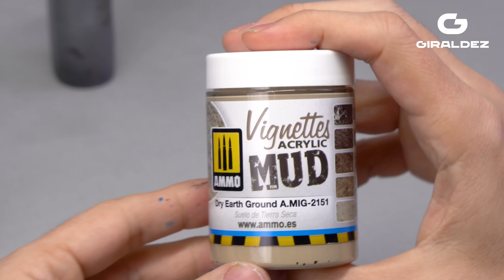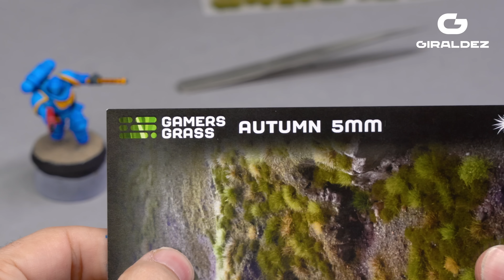How to paint a SPACE MARINE in JUST 20 minutes using XPRESS COLORS / Como pintar un marine espacial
MASTERCLASS PDF for FREE 🎁

Racing Colors ( PACK DE AEROGRAFIA)👇🏻

🤯 PRODUCTS
AMMO Light earth ground